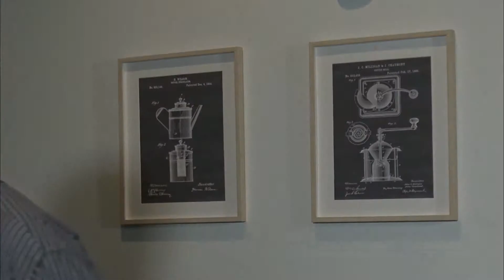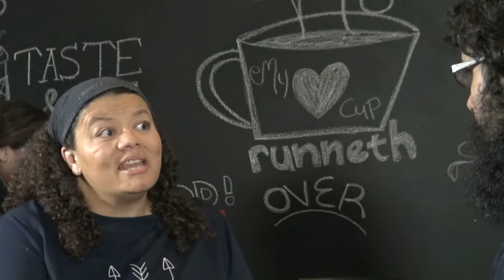Religion or Relationship It's Personal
Christianity is not a religion in the sense that it is a set of rules, rituals or behaviors to gain favor or righteousness  with our creator.  It is a free gift to all who just believe believe in Jesus Christ, who He is and Why He came to earth, and then put their trust and faith in Him.